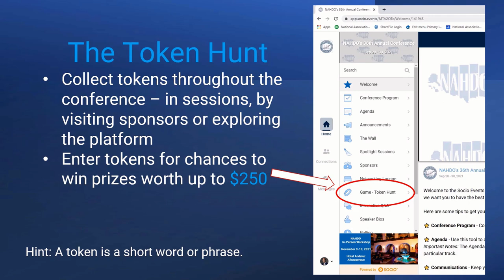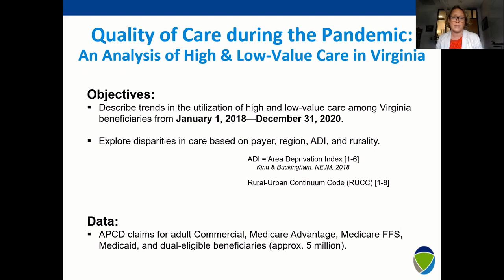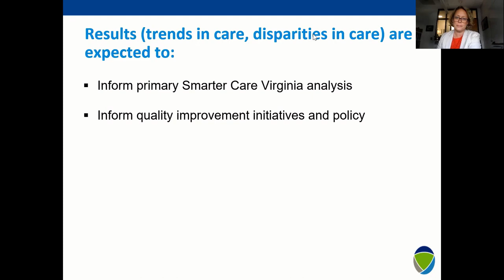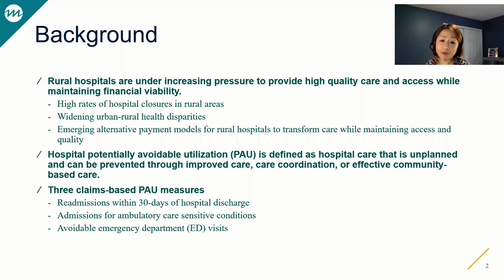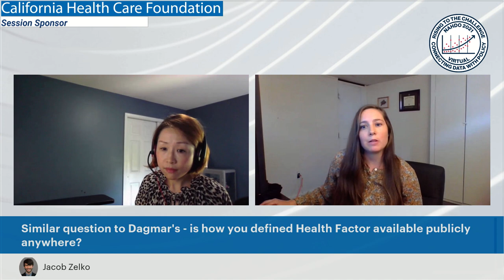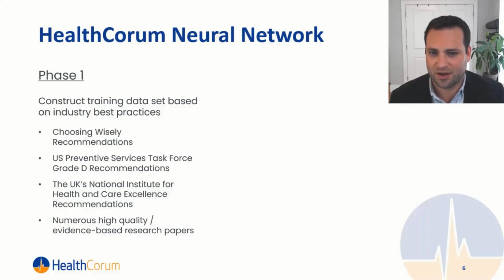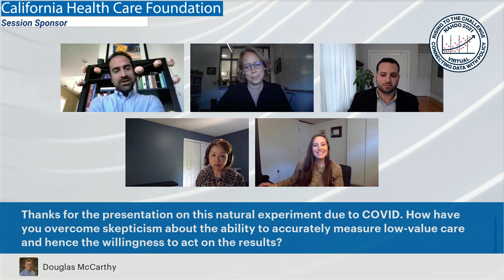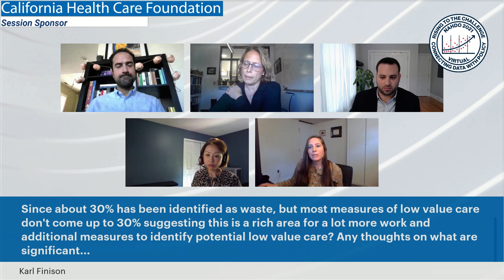2021-604 Low Value Care & Avoidable Hospitalization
Low Value Care & Avoidable Hospitalization
Organizer: Katie McGraves-Lloyd, Onpoint

Global Pandemic, Local Priorities - The Impact of COVID-19 on a Statewide Initiative to Reduce Low Value Care.
Kyle Russell, Virginia Health Information & John Mafi MD MPH, David Geffen School of Medicine, UCLA & RAND Corporation

Measuring Potentially Avoidable Hospital Utilization among Medicare Beneficiaries in Rural Communities
Suhui (Evelyn) Li PhD, Mathematica Policy Research

Using AI-powered Low-Value Care Detection to Reduce Healthcare Costs
Keith Somers, HealthCorum